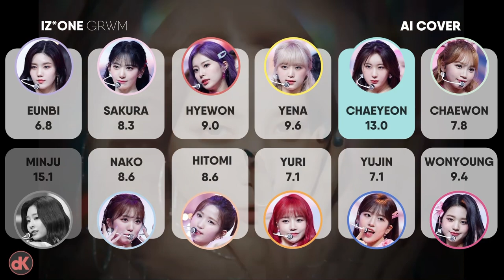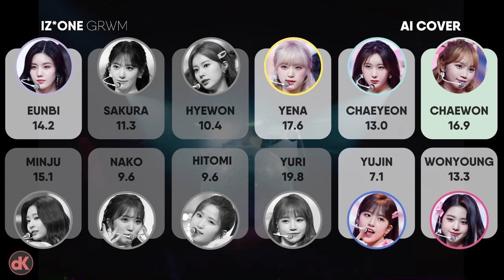[AI COVER] How Would IZ*ONE sing 'GRWM' by GFRIEND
what if IZ*ONE were to sing GRWM by GFRIEND

edit time:
(~3h 30m Total)
3h 30m - Video, ??h - AI Cover
I got distracted a lot